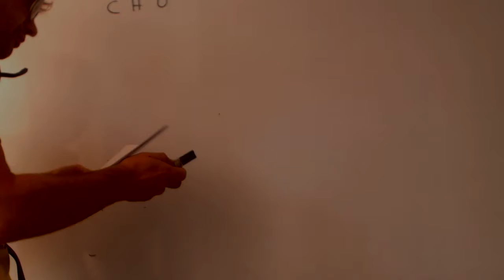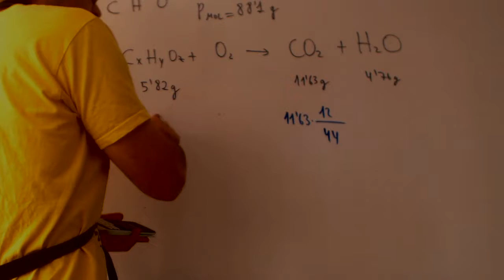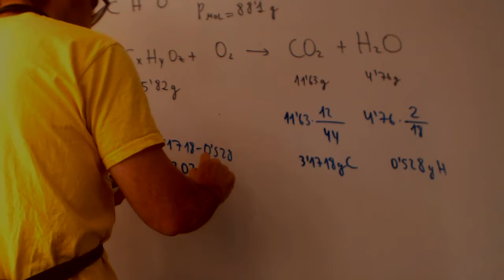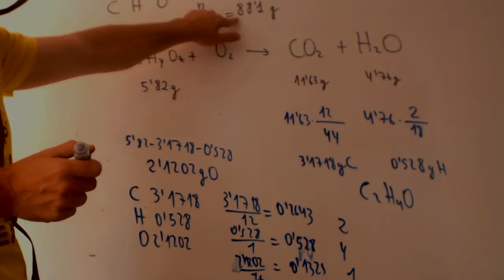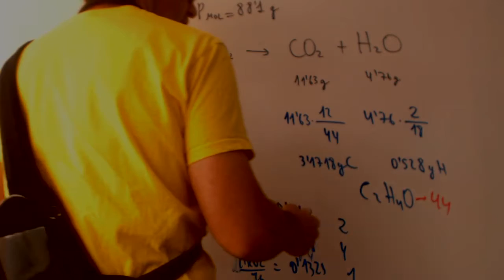Formula empirica y molecular Problema Quimica 1 Bachillerato Academia Usero Estepona